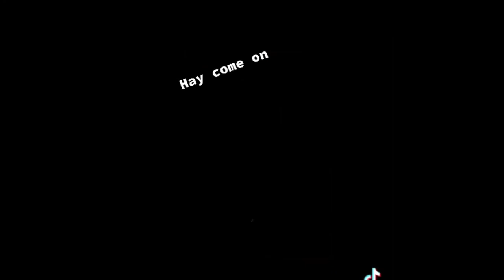(facepainting makeup tutorial) and funny